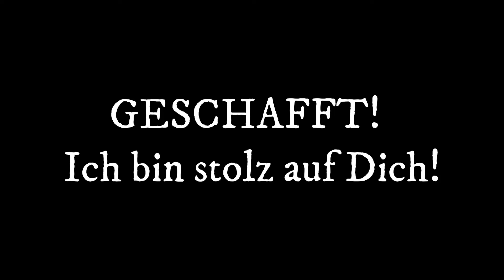Michael Speier Fragen über Fragen Der miese, fiese fragen Tag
Michael Speier will ein Spiel spielen und Ich spiele mit.
Ein Tag der zum nachdenken anregt.

Fucking Freaks